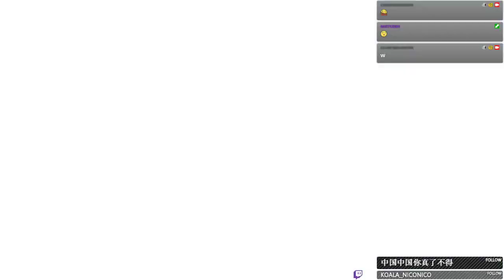Ori and the Blind Forest: Definitive Edition part 1